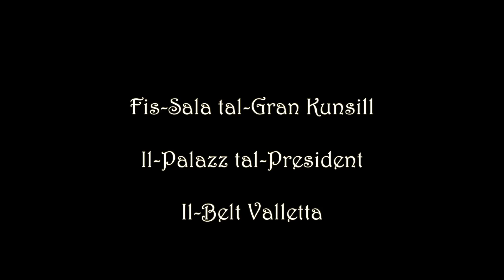Camilleri Cauchi Exhibition April 2014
L-ISPIRITWALITA' FL-ARTI - Wirja ta' Arti Sagra minn Alfred u Aaron Camilleri Cauchi bejn it-13 u l-20 t'April 2014 fis-sala tal-Gran Kunsill fil-Palazz tal-President, il-Belt Valletta. Il-wirja hija organizzata mill-Ufficju tal-President b'risq The Malta Community Chest fund.

Hinijiet tad-dhul:

Il-Hadd 13 t'April
10:30 - 16:30

Mit-tnejn sal-Erbgha
9:30 - 19:00

L-Hamis
9:30 - 23:00

Il-Gimgha
8:30 - 11:30

Is-Sibt
8:30 - 16:30

Il-Hadd
8:30 - 11:30

Promotional video produced by Kevin Sciberras